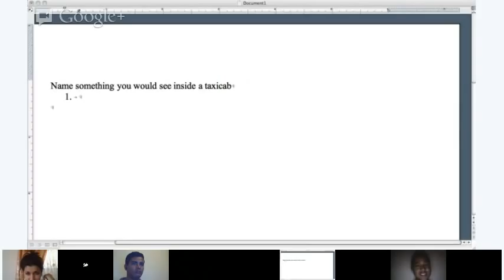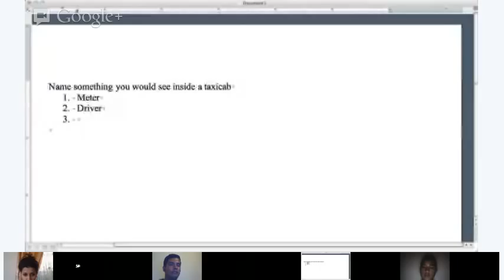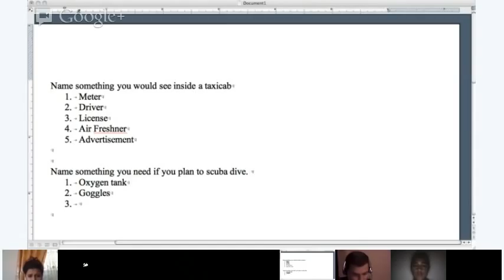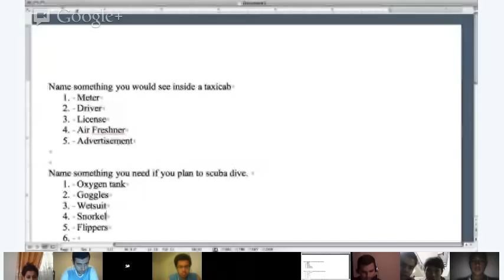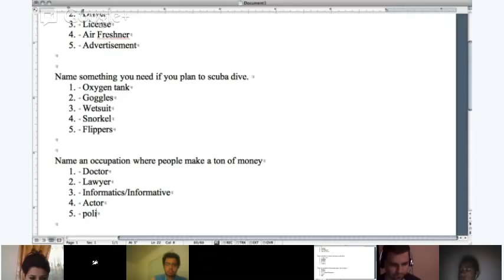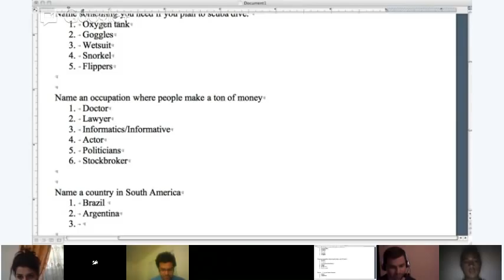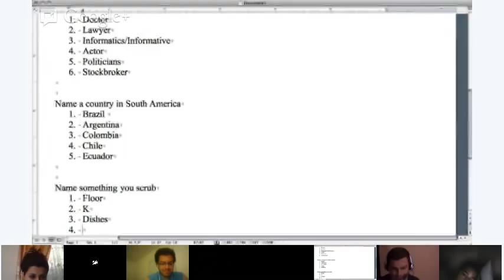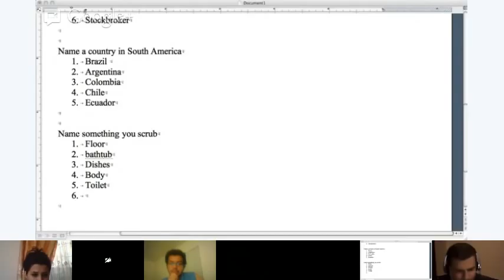English Class: Let's play a game!